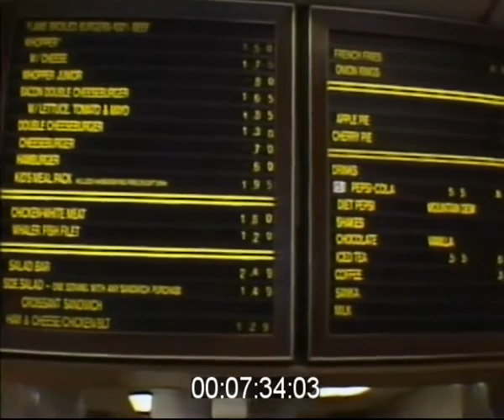This was 💙 1985 💙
This is what #1985  looked like, kids, 💙 now you can stop obsessing about it. Wasn't that great. But here's a old restaurant. BFD - have it your way!